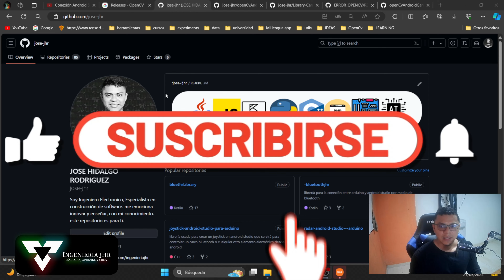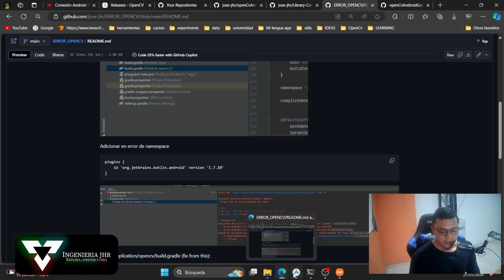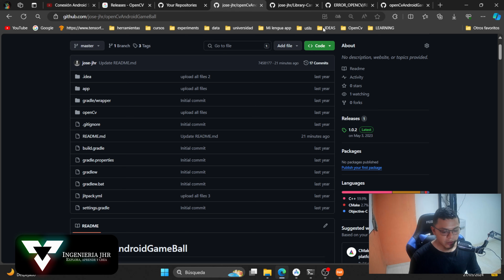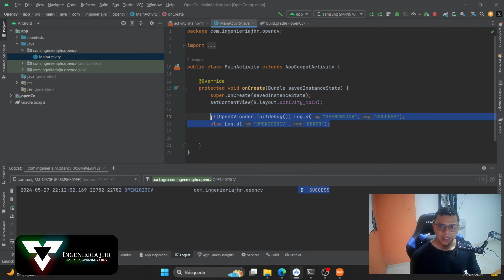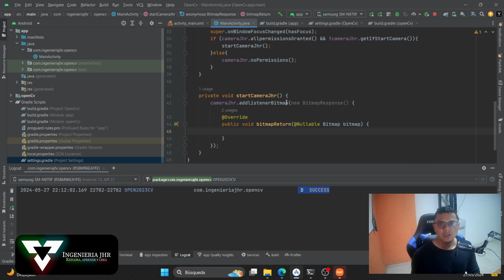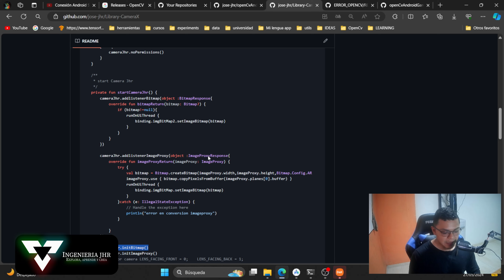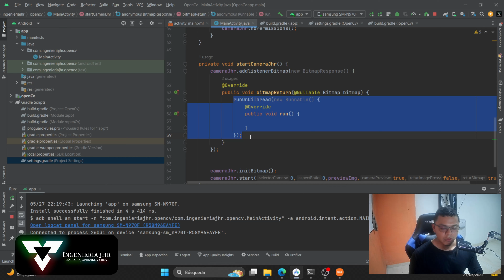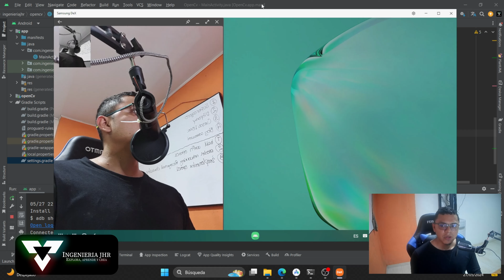OpenCV en Android Studio de manera fácil.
En el siguiente video puedes observar una manera fácil de implementar OpenCV solucionando los problemas que se obtienen en Android Studio.